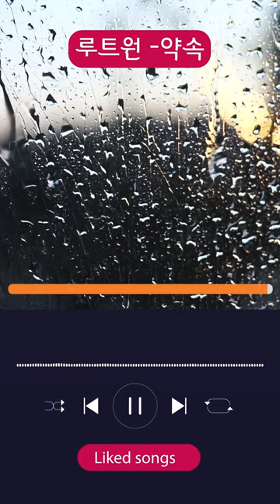[일반인 노래 커버] 90년대 발라드 명곡 / 루트원 - 약속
루트원 - 약속 ( 드라마 복수혈전 OST 中 - 1998년 )